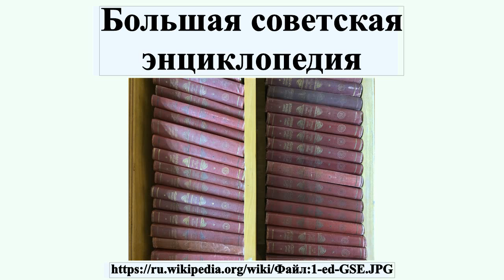Большая советская энциклопедия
Больша́я сове́тская энциклопе́дия — наиболее известная и полная советская универсальная энциклопедия.Выпускалась с 1926 года по 1990 год издательством «Советская энциклопедия» .Выдержала три издания: первое издание насчитывало 65 томов и дополнительный том «СССР» без номера;.второе издание насчитывало 49 томов, том 50 «СССР», дополнительный том 51 и том 52 «Алфавитный указатель» в двух книгах ;.